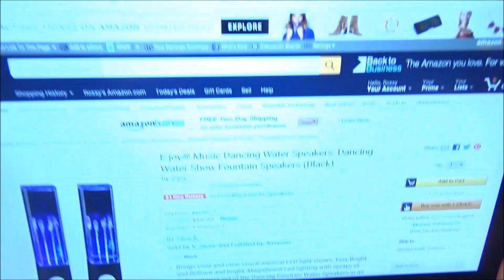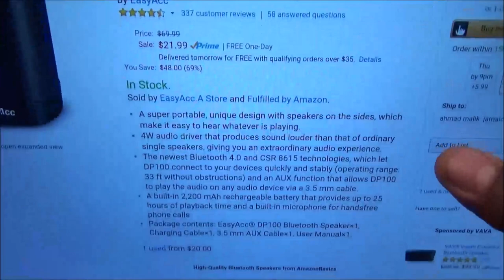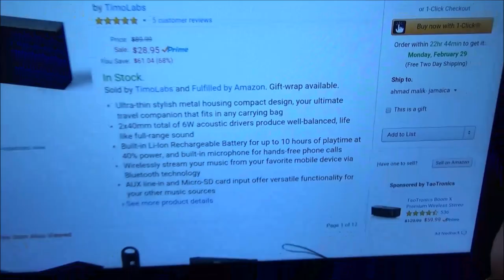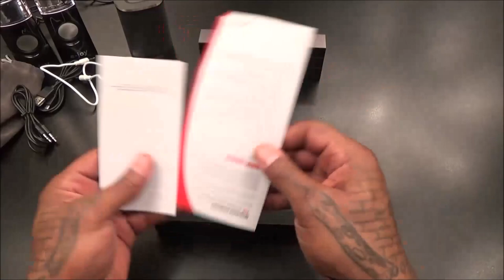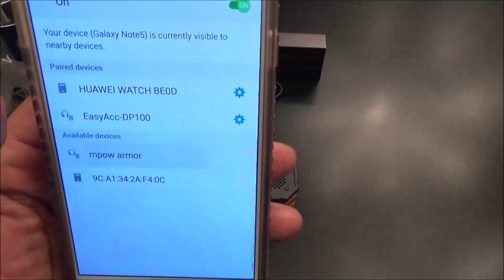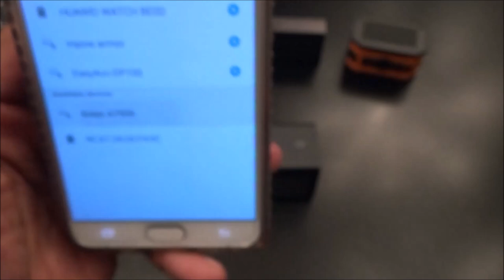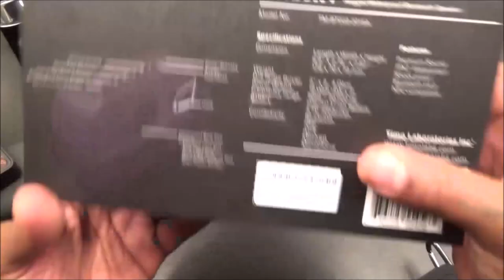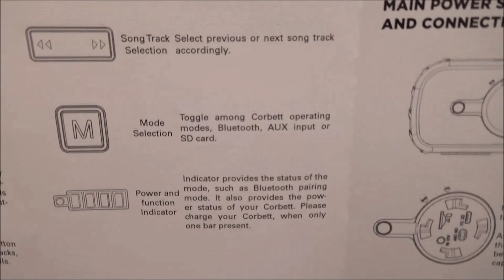New Budget Bluetooth Speakers Under $100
- E-Joy Dancing Water Speakers
- EasyAcc DP100
- Timo Bengal
- Fenda 4.0
- Mpow Armor
- Anker A7909
- Timo Corbett